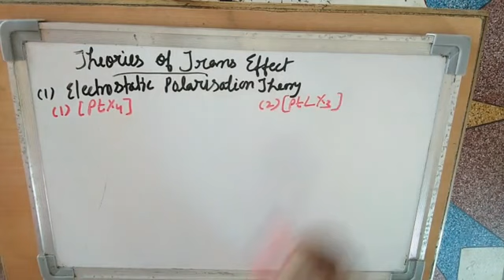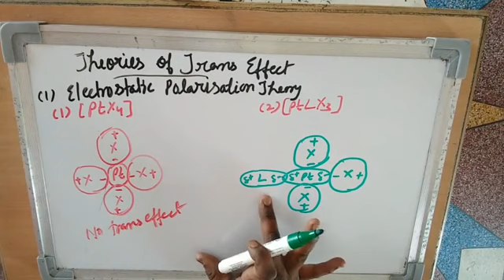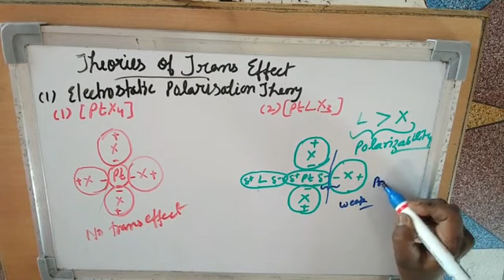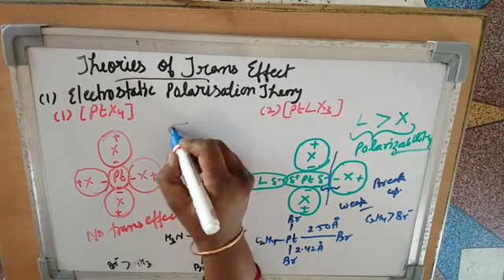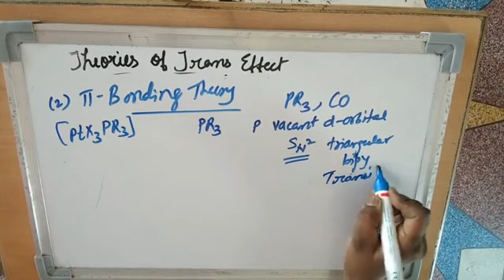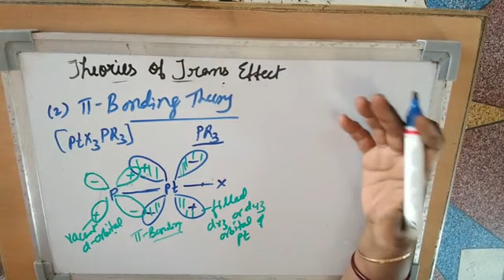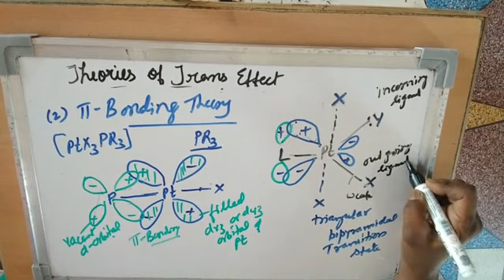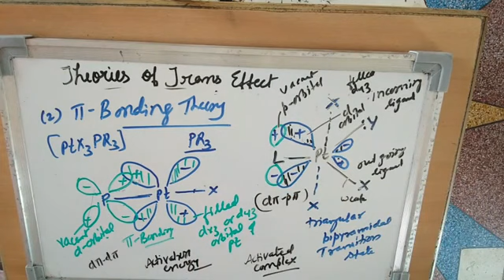Trans effect Part -2 by Dr.Anita Kothari B.Sc.III and M.Sc.Sem I Paper I